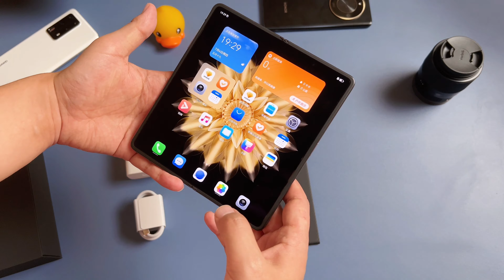The ultra-thin Honor Magic V2 Extreme Edition Unboxing & First Impression ASMR